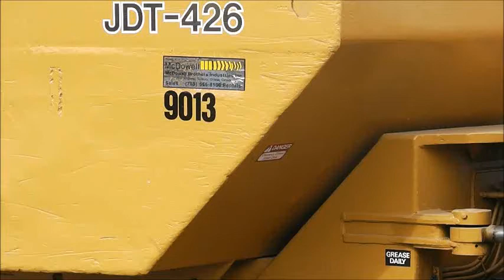JDT 426 - McDowell B. Equipment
JDT 426